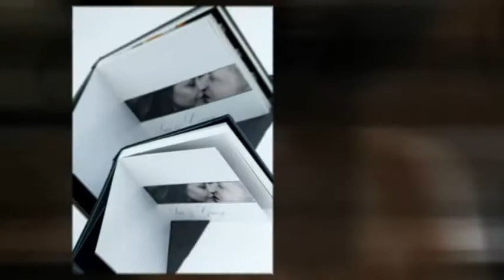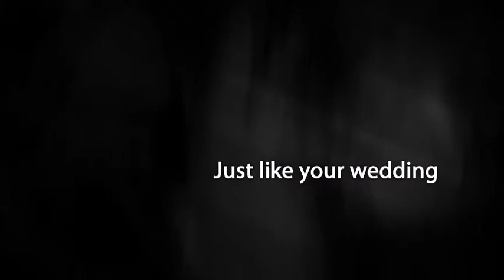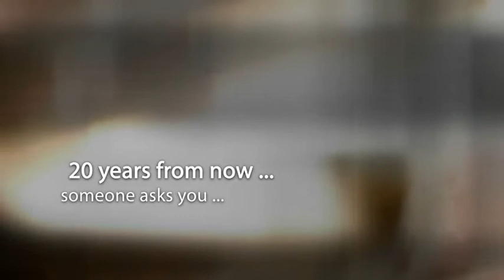John Fisher Wedding Photographer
John Fisher Photographer